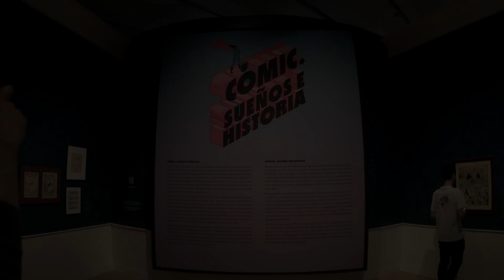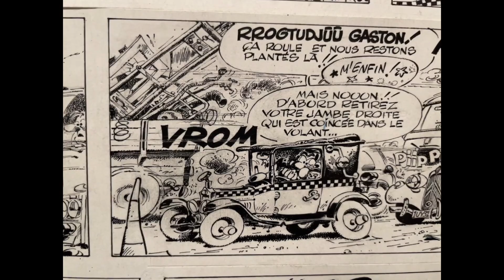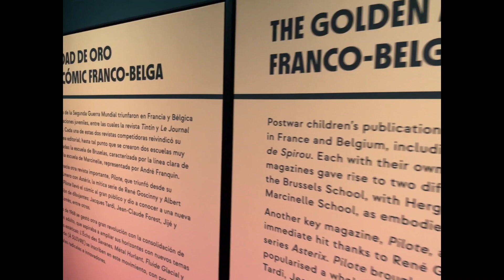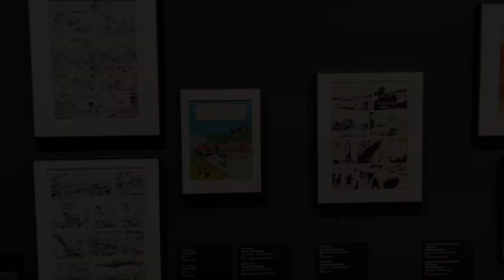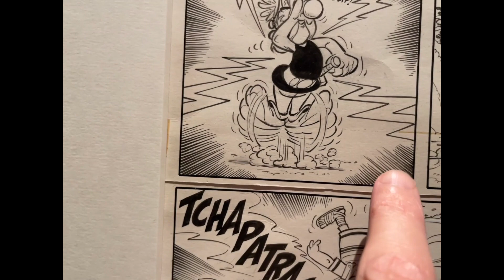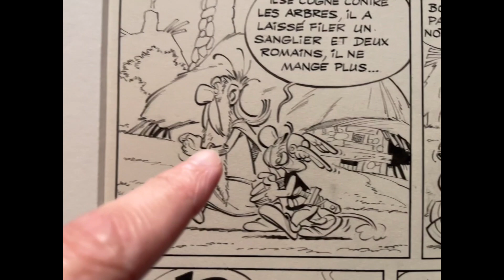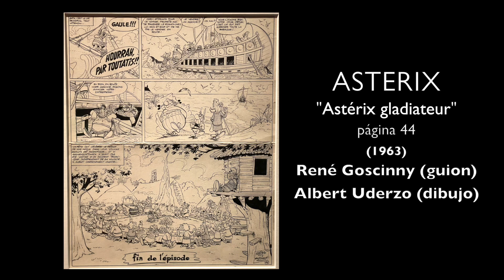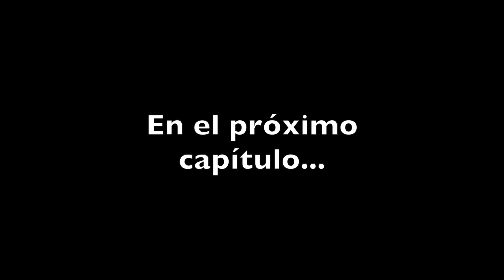EXPO CAIXAFORUM COMIC 6. ASTERIX y SPIROU. Original Comic Art.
Increibles originales de UDERZO, FRANQUIN y PEYO en la exposición sobre COMIC de CaixaForum. 🤩 ASTERIX, SPIROU, GASTON, LOS PITUFOS  (Les Schtroumpfs) ❤️ TU Guía audiovisual “Cómic: Sueños e Historia”. CaixaForum Madrid.

Si llegas al FINAL del VIDEO veras qué original de ASTERIX me llevaría a casa ¿Tu cuál elegirías? 👌

Guia audiovisual de la exposición “Cómic: Sueños e Historia”. CaixaForum Madrid.
Visita comentada por Andrés Sanz y Santiago Rapallo.
Música de Santiago Rapallo y Javier Adán.

En ESTE Episodio 6: Clásicos Franco-Belgas. (Parte II).
Repasamos el cómic de humor de la escuela franco belga con los autores de las revistas "Spirou" y "Pilote".

0:00 - Intro
0:32 - Gaston Legaffe de Franquin.
06:12 - Portada de Spirou, "Un bebé en Champignac" de Franquin.
09:49 - "Les cargos du crépuscule" - "Gil Jourdan" de Maurice Tillieux.
11:56 - "La Pitufina" de la serie "Les Schtroumpfs" (Los Pitufos) de Peyo.
15:30 - Portada a color de "El Caldero" de Asterix.
19:07 - "Asterix" de Uderzo y Goscinny. 4 originales IMPRESIONANTES 🤩 de "La cizaña", "Asterix y Cleopatra", "Asterix Legionario" y "Asterix Gladiador".

Obras maestras de la historia del Cómic Americano y Europeo.
Páginas originales de la colección privada de Bernard Mahé (Galerie 9e Art Paris) y otros coleccionistas. We ❤️Original Comic Art!
¡La exposición del siglo!!! 👏👏👏👏👏